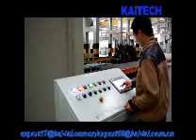Shot blasting machine----Shandong Kaitai Group